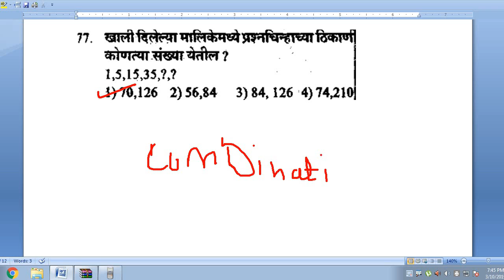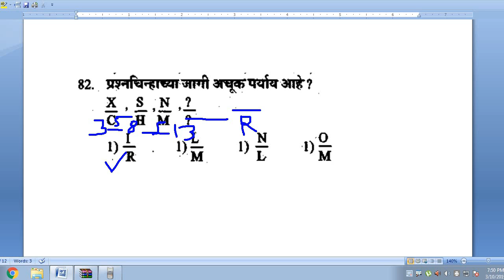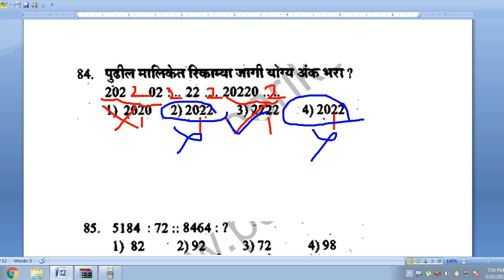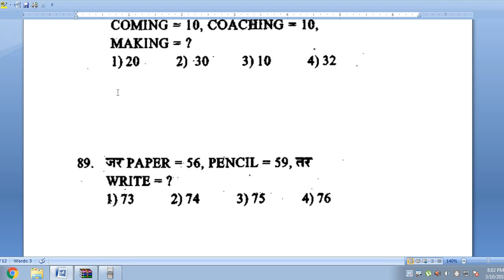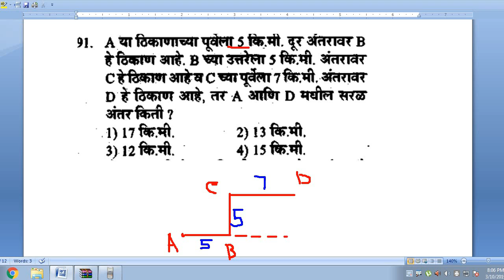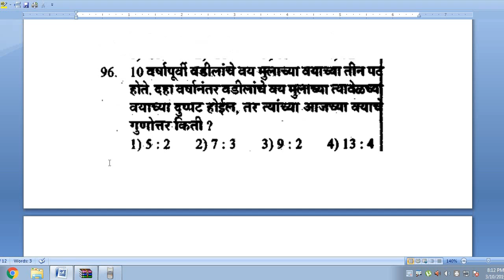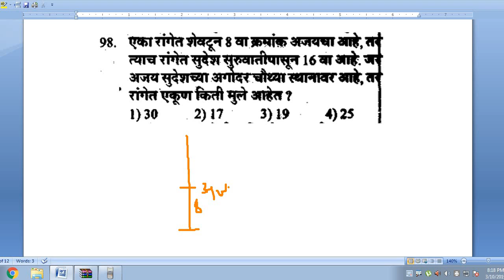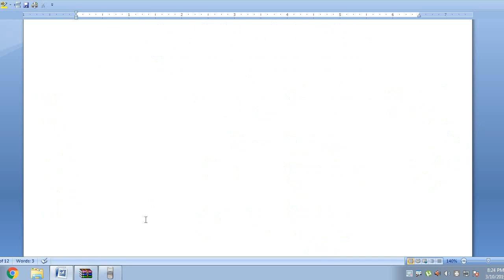Mahapariksha || Talathi Exam | Beed-2016 solved Question paper (बुद्धिमत्ता चाचणी व अंकगणित)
किंवा